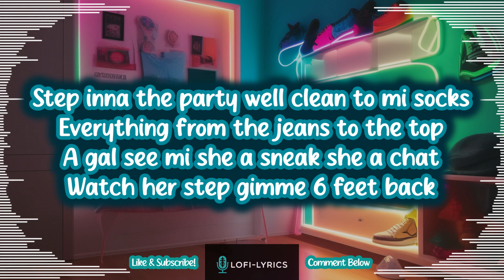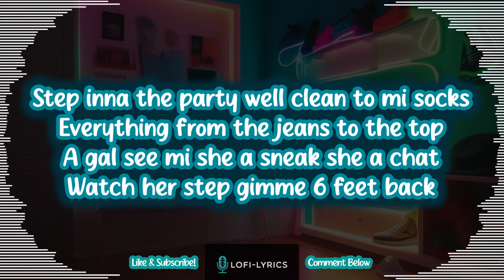Pon Mi Sneakers by Tina (Lofi+Visual+Lyrics)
About the Song:
"Pon Mi Sneakers" is a lively and energetic dance song that is all about having fun while not stepping on people's sneakers. The song starts off with the catchy chorus, "Pon mi sneakers, don't step pon mi sneakers, watch mi sneakers, don't step pon mi sneakers," which sets the tone for the rest of the song. As the beat drops, the lyrics encourage everyone to step into the party looking their best, from their clean socks to their top. The song emphasizes the importance of taking care of your sneakers and not letting anyone step on them, as they are an essential part of your outfit. The lyrics also touch on the issue of people sneaking around and talking behind your back. The song encourages everyone to watch their step and give each other six feet of space to dance and have fun without getting in each other's way. As the song progresses, the lyrics become more playful and encourage everyone to swing their right foot and then their left, tagging their friends in to join in on the fun. The song emphasizes that this is not a competition, but rather a chance for everyone to let loose and show off their dance moves. The bridge of the song takes a more aggressive turn, warning people to watch out when the singer pops out, as stepping on their sneakers could result in getting knocked out. The lyrics also mention the singer's love for Casamigos tequila, which can make them tap out after just three shots. The song ends with a final chorus, encouraging everyone to dance for the singer and watch out for their sneakers. Overall, "Pon mi Sneakers" is a fun and upbeat song that encourages everyone to have a good time while respecting each other's belongings